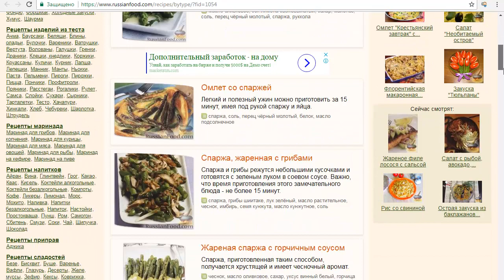Новое направление в овощном бизнесе. ВЫРАЩИВАНИЕ СПАРЖИ.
Овощная культура спаржа (по-латини аспарагус) является распространенным блюдом во многих странах Европы. В Европе нет страны, которая не выращивает спаржу. Отсутствие собственного производства, делает ее очень рентабельной культурой...